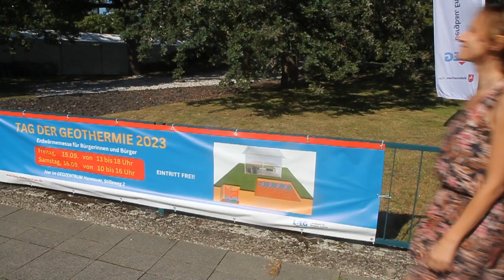Tag der Geothermie 2023, zweiter Tag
Das LBEG bietet regelmäßig den „Tag der Geothermie“ als Niedersachsens größte Erdwärmemesse für Hausbesitzerinnen und -besitzer, Häuslebauer, Handwerker, Kommunen und Stadtwerke im Geozentrum Hannover an. Die zweite Auflage der Veranstaltung ist ein voller Erfolg.